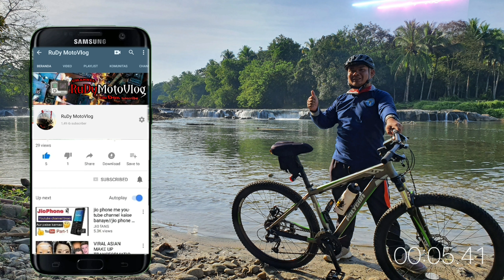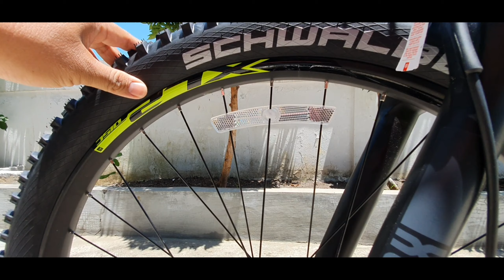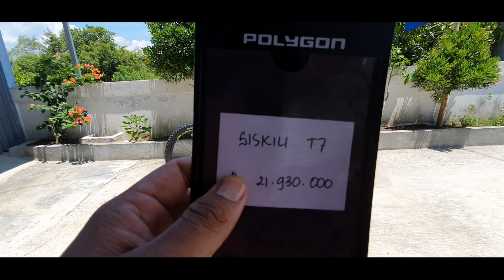Review Terlangkap_Polygon Siskiu T7 Th 2021 ⭐⭐⭐⭐⭐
Selamat Datang Boss Que Di Channel saya...di kesempatan ini saya Review sepeda Polygon Siskiu T7 keluaran terbaru Boss Que dengan warna yang lebih keren dan Istimiwirrr...